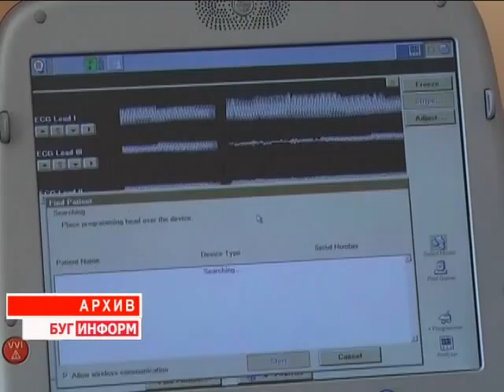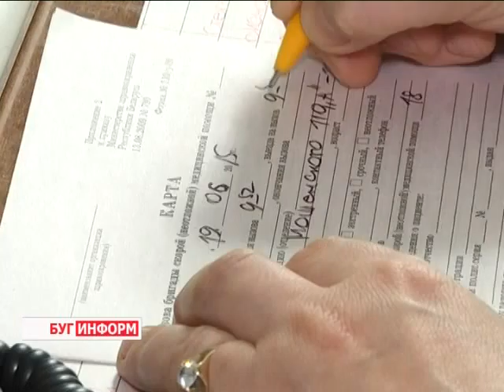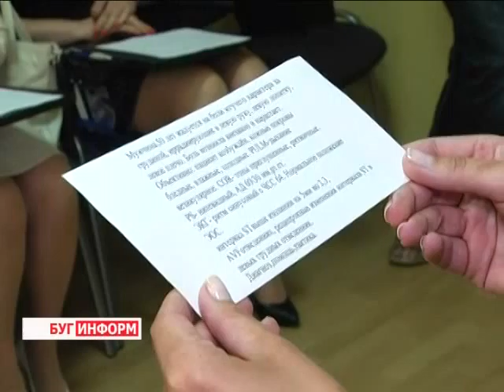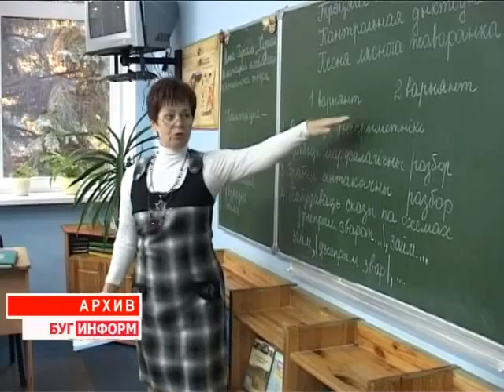2015-06-20 г. Брест. Итоги недели. Телекомпания Буг-ТВ.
Областная торжественная церемония награждения-чествования  медицинских работников. Журналист А. Страпко. Оператор Э. Бакунович
Конкурс профессионального мастерства  среди работников Брестской станции  скорой помощи. Журналист С. Бережная. Оператор К. Липовик
Чествование  Л. Лычук, педагога-ветерана СШ №20 г. Бреста. Журналист А. Ноздрин-Плотницкая. Оператор Э. Бакунович
80-летие заслуженного деятеля искусств Республики Беларусь Л. Батыревой с 80-летием. Журналист В. Драгобецкая. Оператор К. Липовик
Белорусско-китайские антитеррористические учения «Стремительный орел-2015». Журналист А. Ноздрин-Плотницкая. Оператор Э. Бакунович
Ликвидация пожаров в лесах Столинского района брестскими спасателями-пожарными. Журналист С. Бережная. Оператор Э. Бакунович